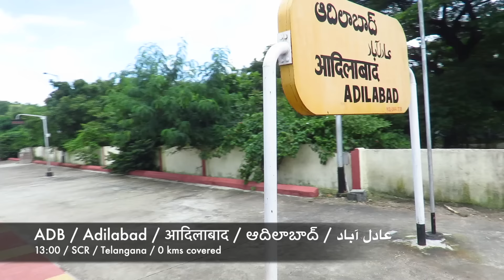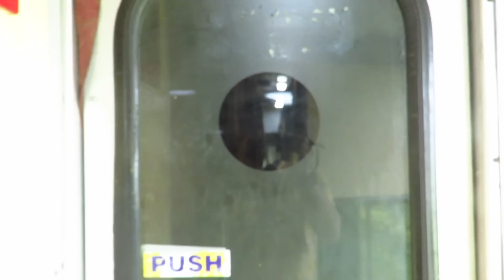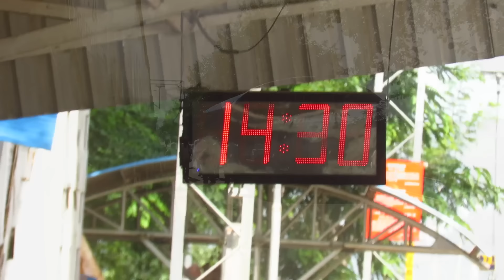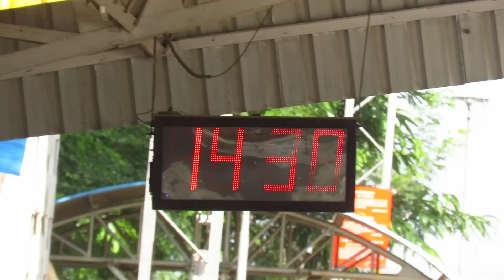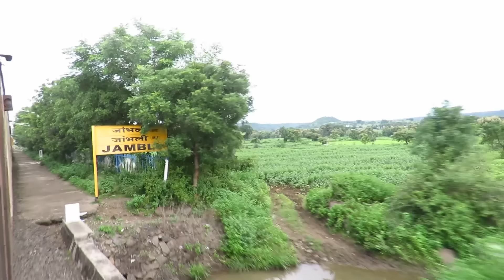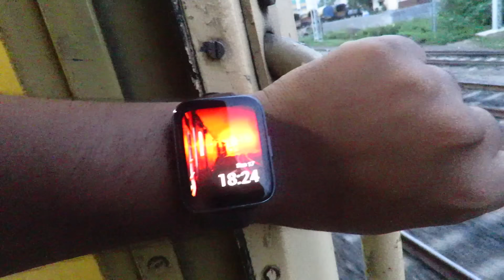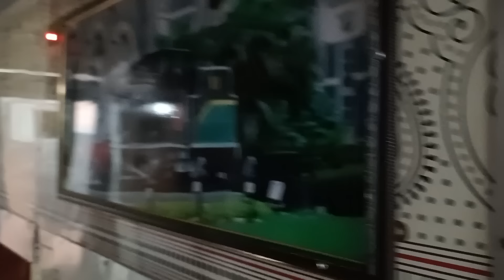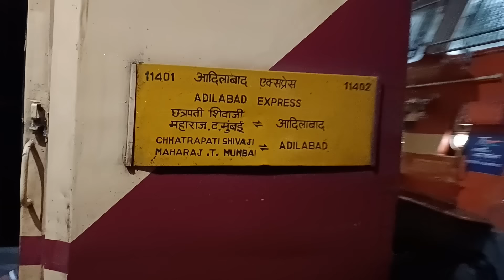ADILABAD to MUMBAI (Thane) : Onboard Nandigram Express with some beautiful tracksounds | SEP 2023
SEP 2023

Presenting you a journey from Adilabad to Thane (Mumbai), along with some rarely explored route and some soothing tracksounds

Train : 11402/Nandigram Express - ADB/Adilabad to CSMT/Mumbai CSM Terminus
Loco : GY WDP4B 40008 / BSL WAP4
Camera : Canon SX60HS / Moto Edge 40